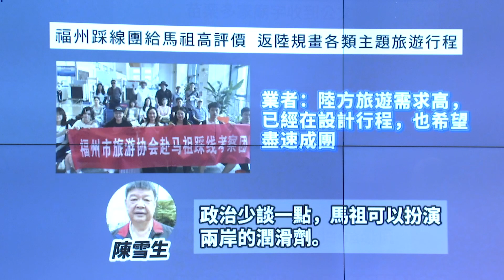福州踩線團給馬祖高評，業者返程開始規劃主題行程，盡速成團的機會高嗎？